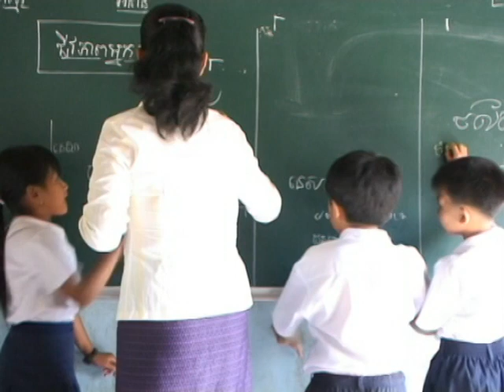ថ្នាក់ទី៣ អ្នកគ្រូ_វ៉ែន_ពេជ្រ។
ថតឆ្នាំ ២០០៦.២០០៧
បង្រៀនដោយអ្នកគ្រូ  វ៉ែន ពេជ្រ។